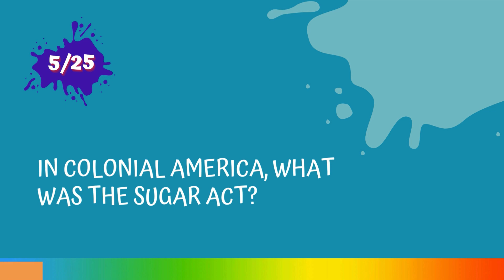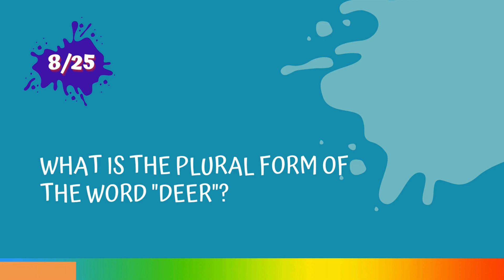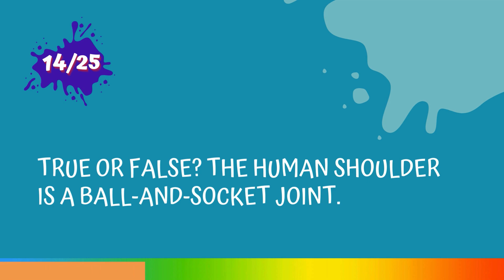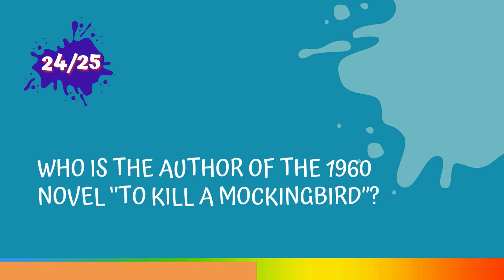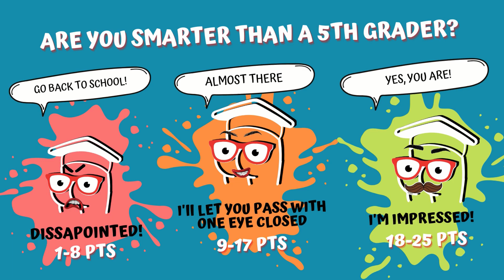Warning: This 5th Grade Quiz Might Bruise Your Ego! 🤭 | Are You Smarter Than a 5th Grader?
It's time for ''Are you smarter than a 5th grader'' Quiz! Try answering all the questions and have fun!

The game consists of 25 questions and you have 5 seconds to answer each of them. 😉

Think you've got what it takes to outsmart a 5th grader? 🧠
Put your knowledge to the ultimate test. From geometry questions that will have you scratching your head to history questions that might just send you back to school. This quiz is packed with fun, challenging and intriguing questions designed to see if you can really beat a 5th grader.

Liked this 5th Grade Quiz?

🔍 About "Who's the Smartass" Quizzes

Who's The Smartass all about fun and educational video quiz games, trivia, and riddles all in quick and super fun formats across a range of your favorite quiz topics:

general knowledge quiz, brainteasers, logo quiz, flag quiz, animal quiz, nature quiz, online trivia, zoom games, movie quiz, k-pop quiz, guess the song, guess the movie, travel quiz, fun riddles, and more.

If you want to have fun, challenge your brain or your friends THIS IS YOUR CHANNEL!